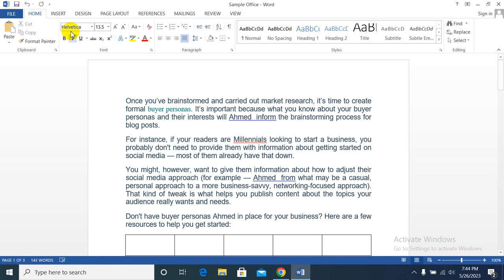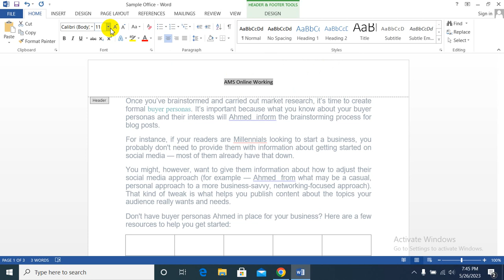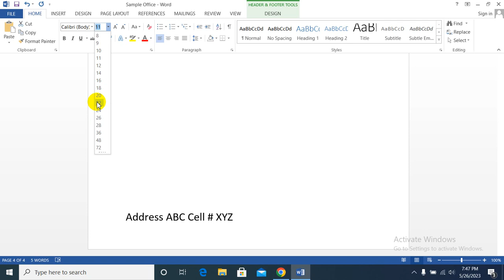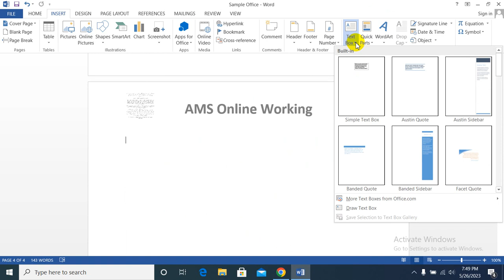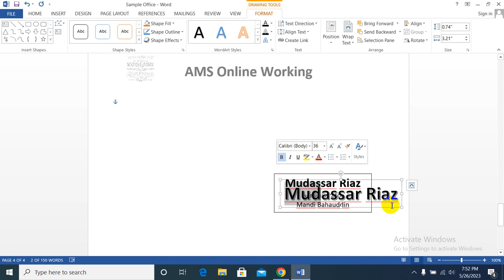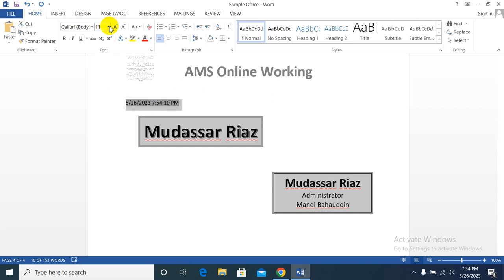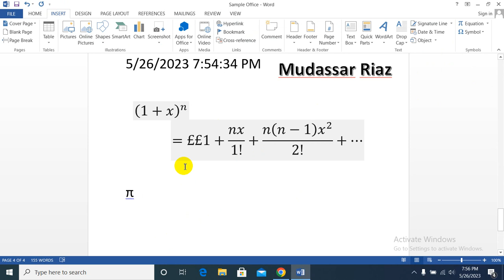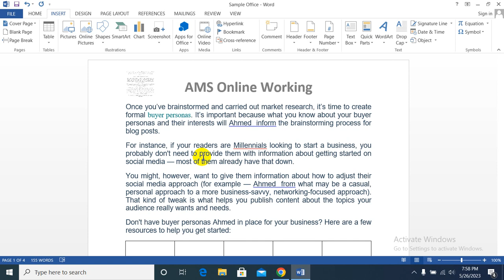MS Office/ MS Word/ Lecture # 3 for Beginners